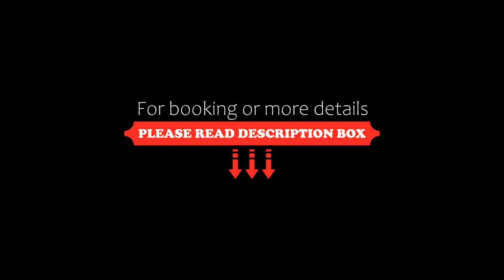Hotel Šariš, Bardejov, Slovakia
About Property:
You're eligible for a Genius discount at Hotel Šariš! To save at this property, all you have to do is sign in.
Offering a restaurant, a bar, and surcharge access to a sauna and a fitness room, Hotel Šariš is located in Bardejov, 200 m from the historical centre of Bardejov.
All rooms were reconstructed in 2017. Free WiFi is available in all areas. All rooms and suites are air-conditioned and provided with a minibar, a flat-scre...
Property Type: Hotel
Address: Námestie SNP 1, 085 01 Bardejov, Slovakia
Searching For
1. Hotel Šariš - Bardejov - Slovakia
2. Hotel Šariš - Bardejov - Slovakia Address
3. Hotel Šariš - Bardejov - Slovakia Rooms
4. Hotel Šariš - Bardejov - Slovakia Amenities
5. Hotel Šariš - Bardejov - Slovakia Offers and Deals
Audio Credit:
Track Title: Reasons To Hope
Artist: Reed Mathis